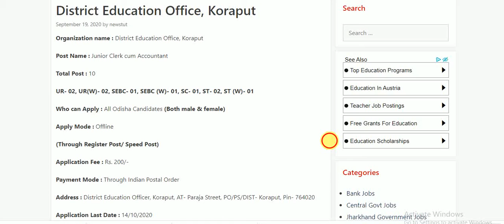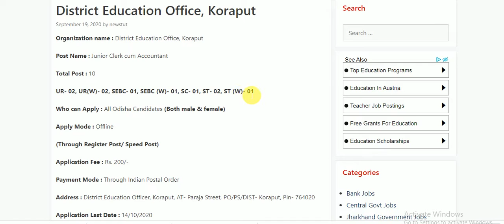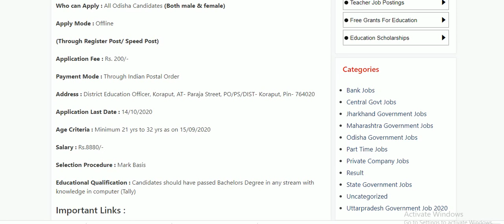DEO(DISTRICT EDUCATION OFFICER) POST VACANCY IN ODISHA OFFLINE APPLY 2020 IN LATEST